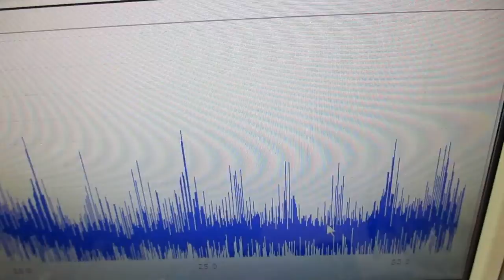メガヘルツの超音波発振制御技術 ultrasonic-labo